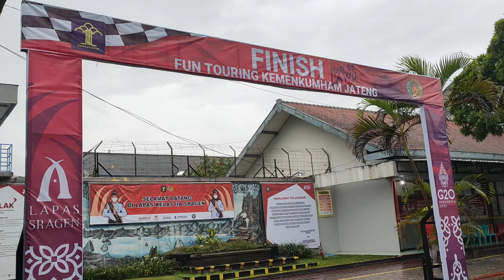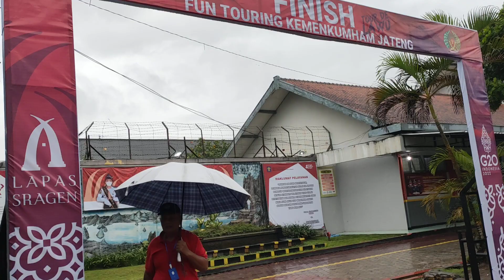Sragen Hujan Deras Jumat 21 Oktober 2022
Sragen Hujan Deras Jumat 21 Oktober 2022 sore.
Suasana kota sragen
Kota sragen 2022
sragen jawa tengah